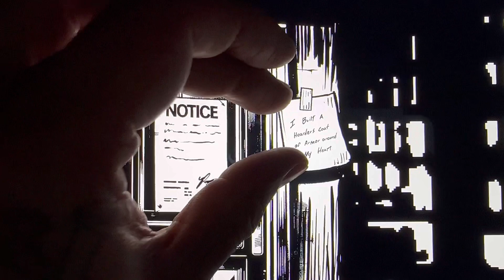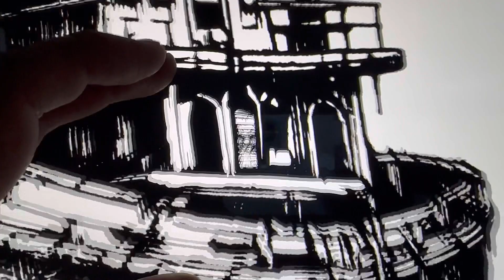"Hoarder's Coat of Armor" - Andrew Dahle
The song portrays the aftermath of lost love, the struggle to cope, and the self-imposed isolation that ensues.

The presentation and artwork were created by Paul Ribera |  Raincloudstories